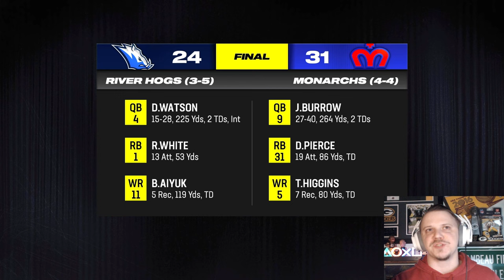A new SUBSCRIBER RB joins our team | Madden 24 | Week 9 of the SFL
0:00 - Week 9 Prep
7:06 - Gameplay